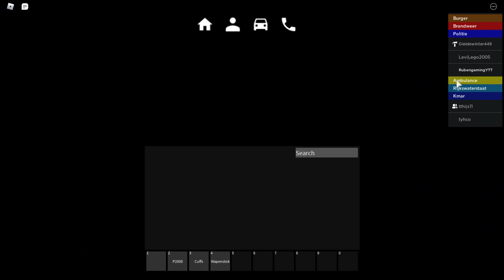Update Video Oosterhout V1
informatie: Ik ben Ruben, 14 jaar oud en doe bijna 2 jaar aan youtube, Ik vindt video's en streams maken heel leuk en zou graag van deze hobby later mijn baan willen maken, Ik hou van mensen blij maken, Ik help graag mensen als het nodig is! Ik livestream bijna dagelijks en af en toe als ik niet live ben een video.
Ik speel voornamelijk  Roblox en Gta5 en FiveM.

Wilt u graag gezellig in onze Ruben Gaming discord community chatten praten of iets delen?

Doneren:
Doneren Mag! Hoeft niet, bent u geen 18+ vraag dan eerst toestemming aan uw ouders Of verzorgers.

Top 10 Donateurs

1. Berry De W €60,00
2. Mr-kibbeling YT €15,25
3. Djamiro Nijhuis €3,00
4. Lucas Van Der Meer €2,00
5. Yorben €2,00
6. Koen2009 roblox €0,99
7.  LEIDINGGEVENDE €0,99
8.
9.
10.

Lidmaadschap:
Lid worden! Wat zijn uw voordelen? U heeft een Groene naam in de chat en een Ruben Gaming logo voor uw naam! Ook heeft u een beschikking tot de Ruben Gaming emote's! Per maand betaald u 1,99€